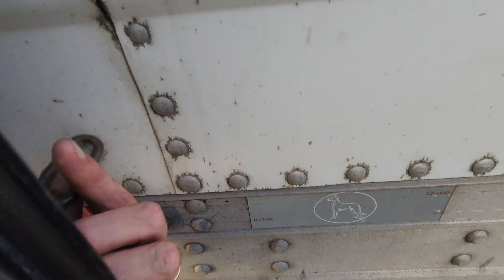In A Hurry To Columbia Missouri // Nice People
I think I'm in a hurry but not to sure.